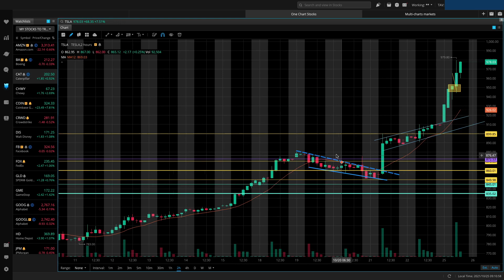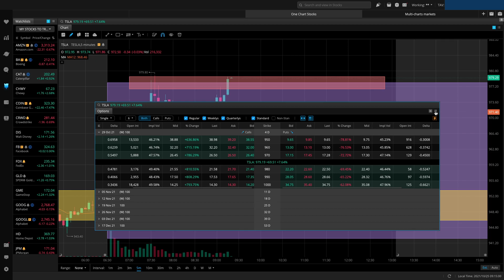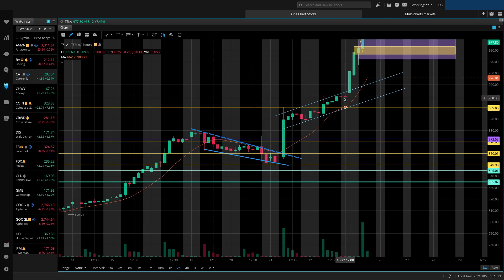TSLA Gets Analyst UPGRADE & Hertz Buying 100,000 Model 3s! TSLA TO THE MOOOOOOON.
Bull as a Bull. Bullish af. Waiting for a consolidation to break that $1000 mark!

How To Trade:
How To Trade Options:
How To Read Charts:
Top Stocks For This Month:

💳 C R E D I T G A M E 💳

 💡 Ask Questions
‼️ F O L L O W @

If you do consider purchasing, please help me and my channel out by using my link, no extra charges, just helps me get a cut if you were already going to buy :)

I am not in any way a certified financial advisor, CPA, nor pretend to be one.  Any information or advice I give on any social media platforms are in no way financial advice for you to take action on. Always speak with a licensed, certified professional when considering to take action on your beliefs and decisions. There is no guarantee on anything do to the fact that there are many variables that play a factor in your success. Do your own research, do the work and take everything as an opinion.